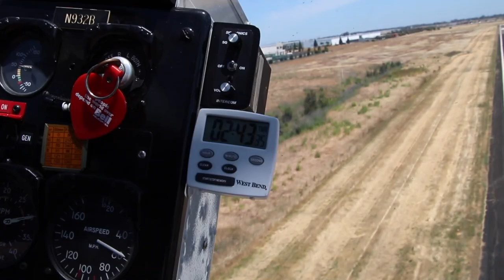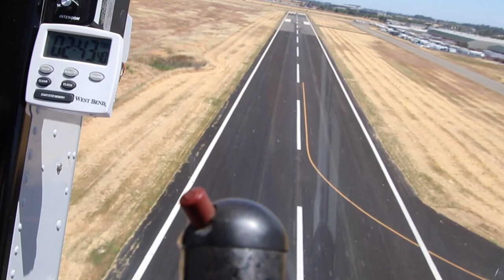Ride along in 1953 Bell 47G helicopter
Ride along in Bell 47G flight around Nut Tree Airport KVCB in Vacaville.

This thing was originally a crop duster and has wooden blades!